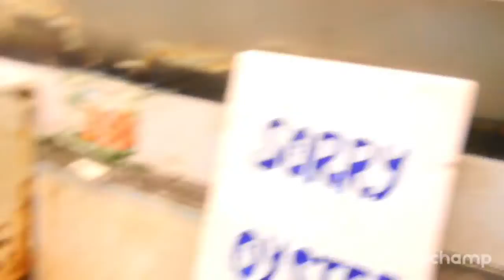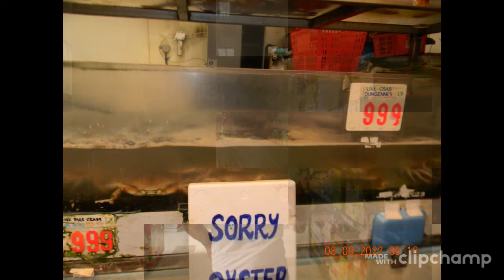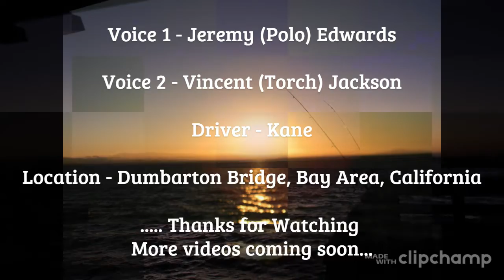Dumbarton Fishing Trip - Summer 2022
Anthem Productions
iFish Charter And the Team at it again...
Credits:

Anthem Productions

Camera - Reginald K. Lewis (Trouble)

Voice 1 - Jeremy (Polo) Edwards

Voice 2 - Vincent (Torch) Jackson

Driver - Kane

Location - Dumbarton Bridge, Bay Area, California